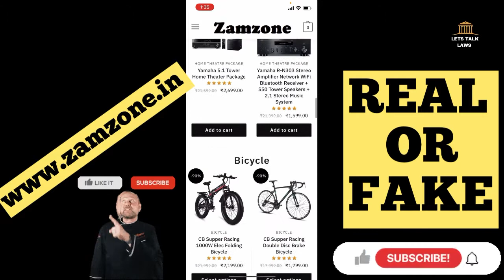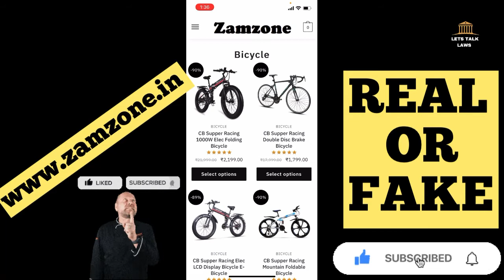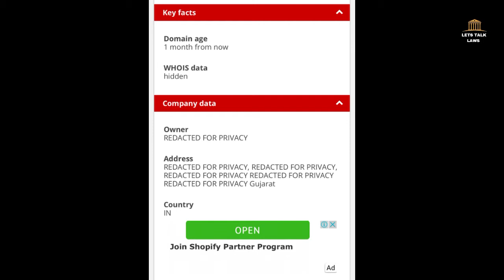Zamzone.in review।scam or legit। Zamzone.in review । Zamzone.in real or fake।Website review।zamzone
Zamzone.in review । Zamzone.in real or fake।Fake or real Website review